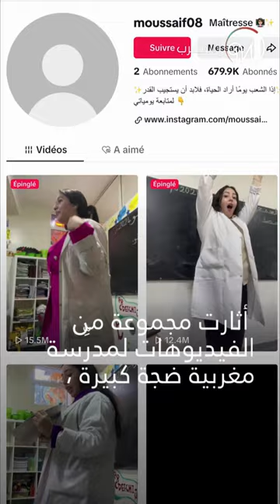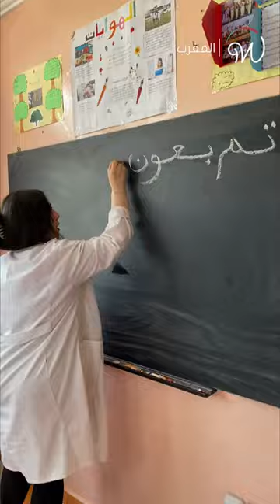مدرِّسة مغربية تبتكر أسلوباً جديداً يناسب "جيل زد" في التعليم! 😍🇲🇦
معلمة مغربية تُشعل منصات_التواصل_الاجتماعي بأسلوبها في تعليم الأطفال... ترقص وتغني وتدرّس بطريقة التيك توك 😍🇲🇦